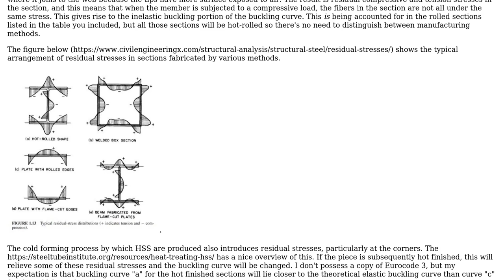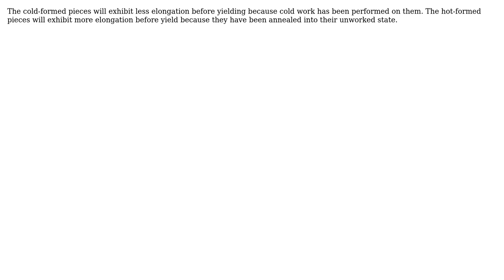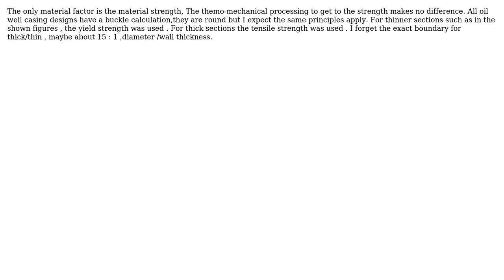Engineering: Why do cold formed sections buckle differently from hot finished? (3 Solutions!!)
Engineering: Why do cold formed sections buckle differently from hot finished?

With thanks & praise to God, and with thanks to the many people who have made this project possible! | Content (except music & images) licensed under CC BY-SA | Music | Images & others | With thanks to user S. Rotos user niels nielsen user CableStay user blacksmith37 and the Stack Exchange Network Trademarks are property of their respective owners. You are responsible for your own actions.